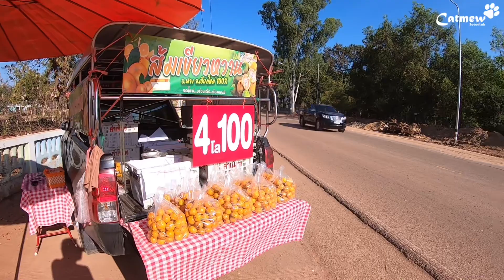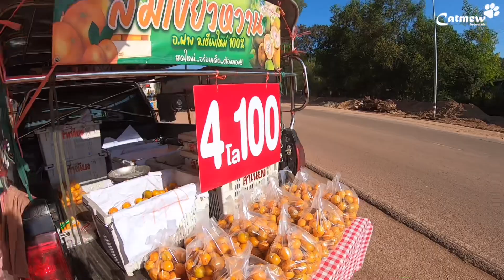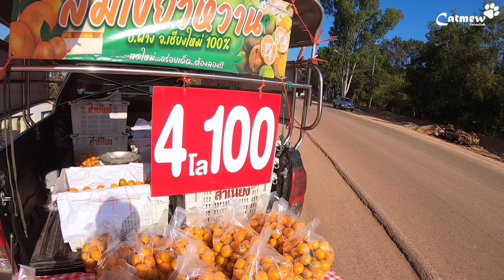ขายส้มเขียวหวาน คลิปแรกปี2566